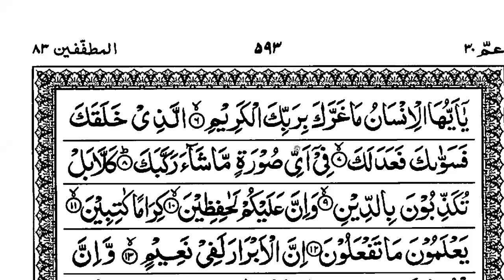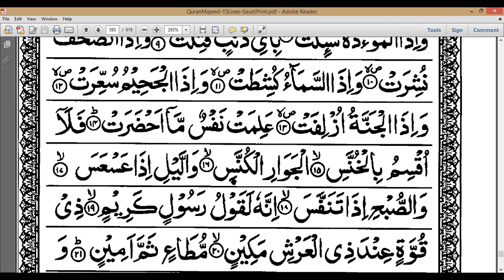19- Para 30 Hifz - Surah At-Takwir - Ayah 8 to 21